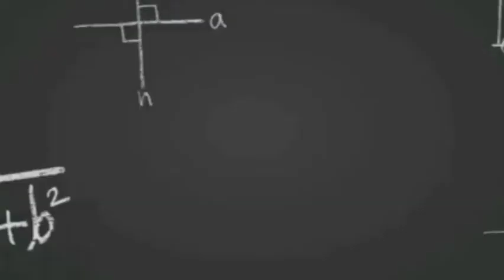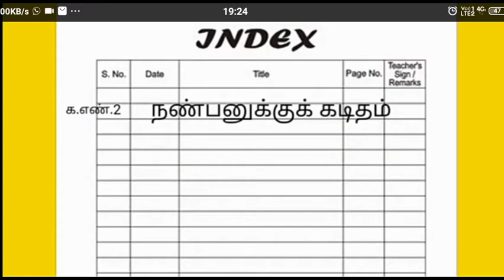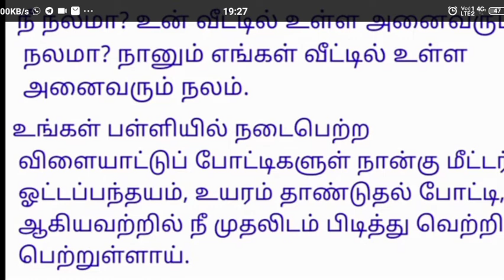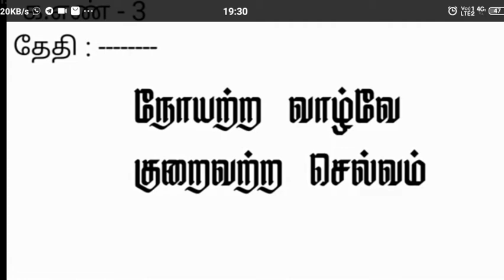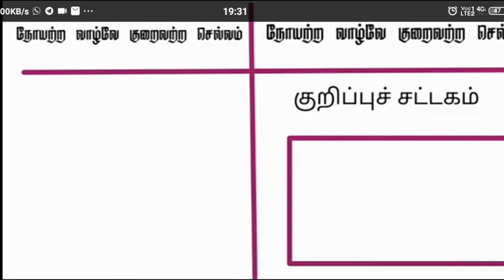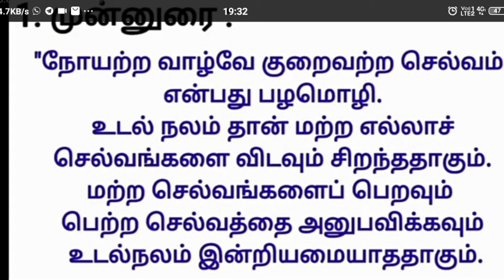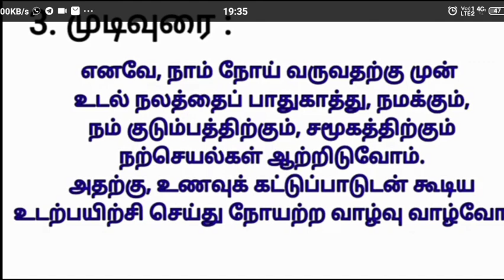8 ஆம் வகுப்பு தமிழ் கட்டுரை 2 & 3